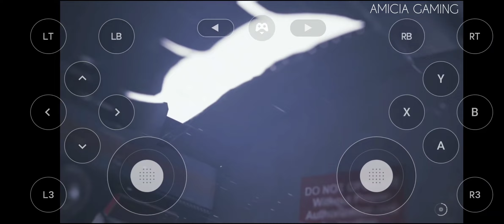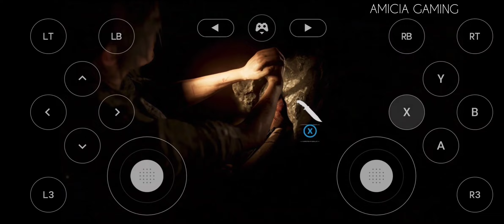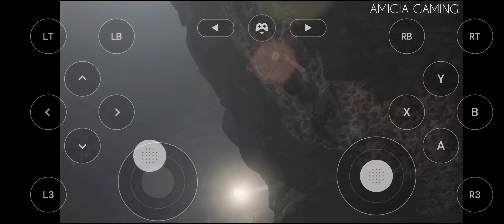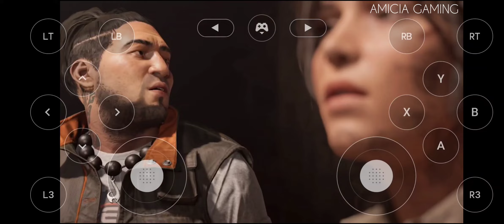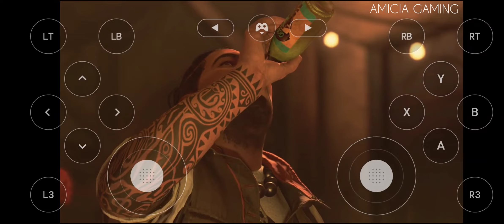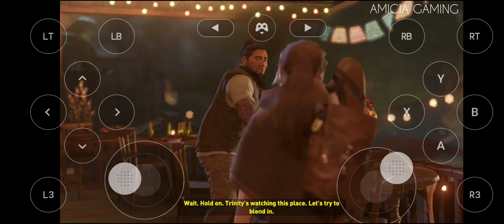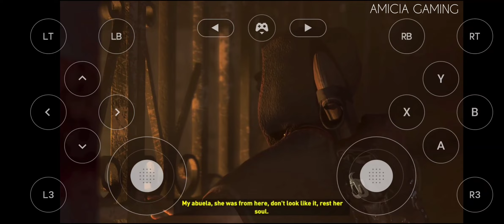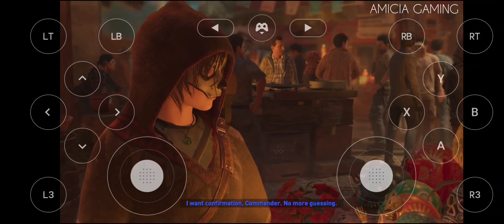SHADOW OF THE TOMB RAIDER GAMEPLAY (ANDROID) GEFORCE NOW APP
SHADOW OF THE TOMB RAIDER VIA GEFORCE NOW